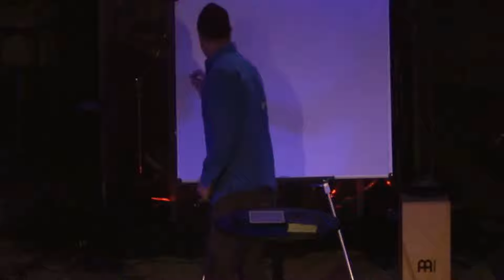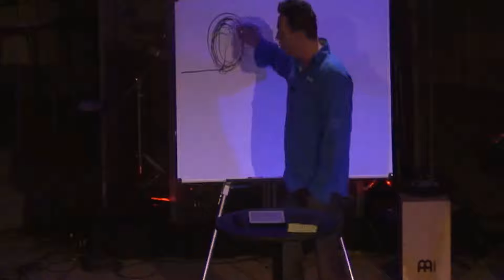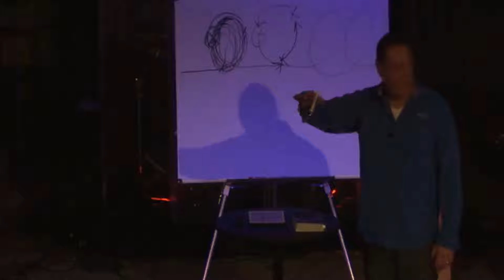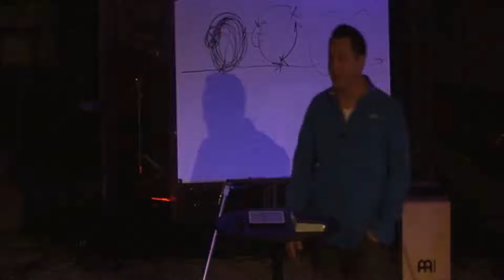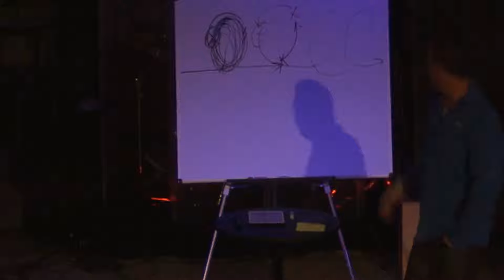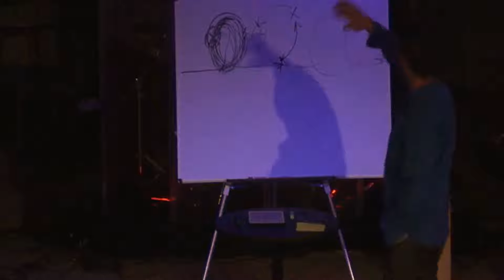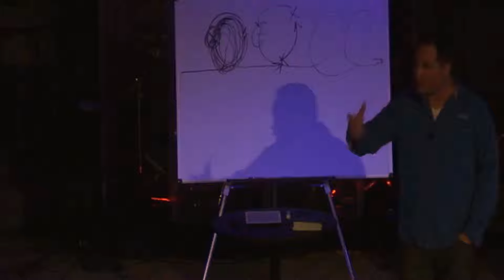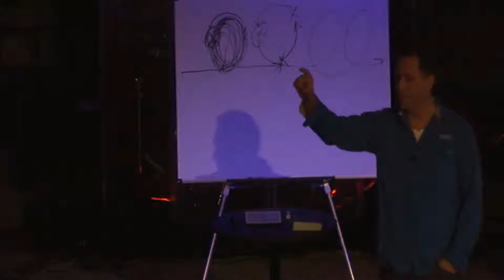1Mosaic Live: January 7 2018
The Mission & Vision of 1Mosaic Church (2018 Update)